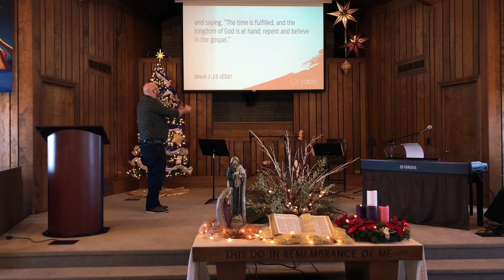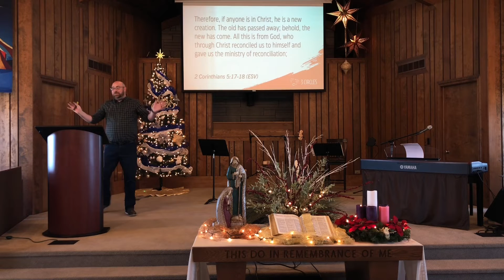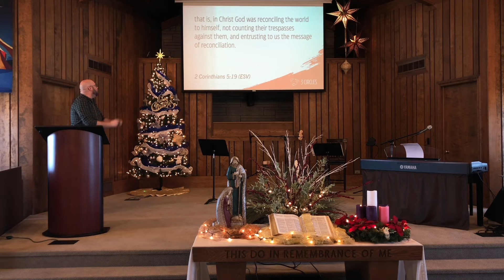The Gospel (11/28/21)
Sermon video from November 28, 2021 services. Part of the series "3 Circles."